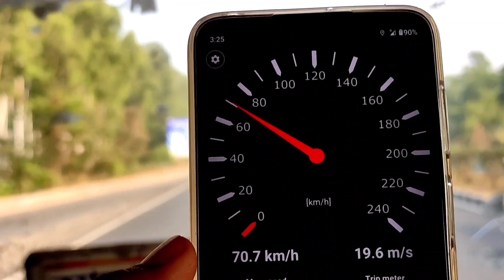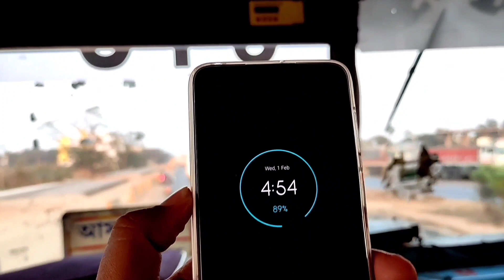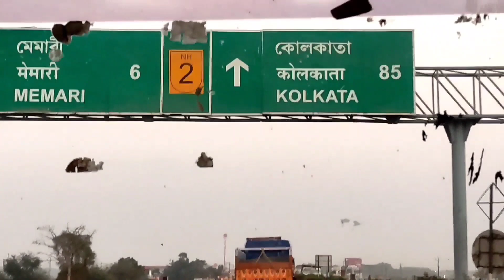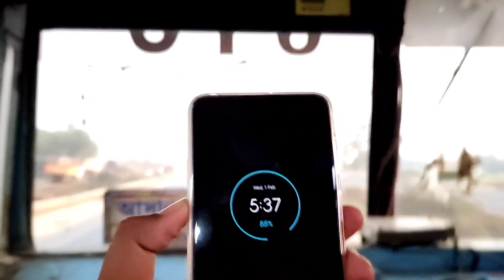Sbstc bus journey asansol to Kolkata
Hi guys,
              First of all thanks for visiting my channel, Myself Subhodip from roaming wheel 2.0, a shopkeeper as well as travel vlogger, I make vlog of travel journeys throughout India and presenting it to you. I upload vlog every Saturday. Give me a chance to present you virtual journey in my style.

You may like this videos,

People aslo ask for :-

Bus journey video
sbstc bus journey
sbstc bus journey video
bus journey vlog
Indian bus
South Bengal State transport corporation
North Bengal State Transport Corporation
Kolkata To Asansol
Asansol to Kolkata
Kolkata To Durgapur
Durgapur to Kolkata
Kolkata To Durgapur
Kolkata To Siliguri bus
Siliguri to Kolkata bus
Kolkata To malda bus
Bus journey vlog Indian
bus driving
bus driver
bus journey status
bus journey sound
bus journey Kolkata To Siliguri
bus journey review
bus trip vlog
Kolkata To malda bus journey
Kolkata To Siliguri bus journey